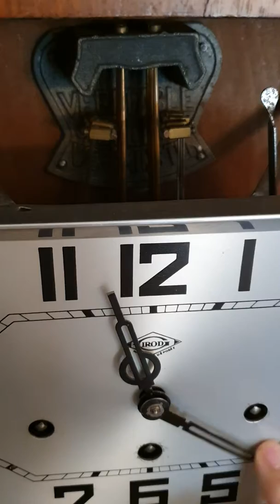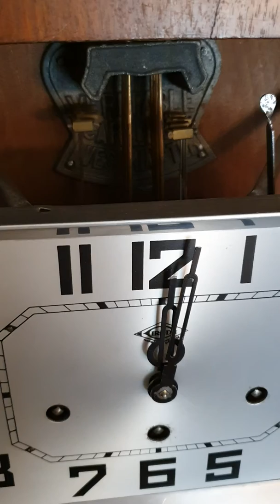29 July 2019